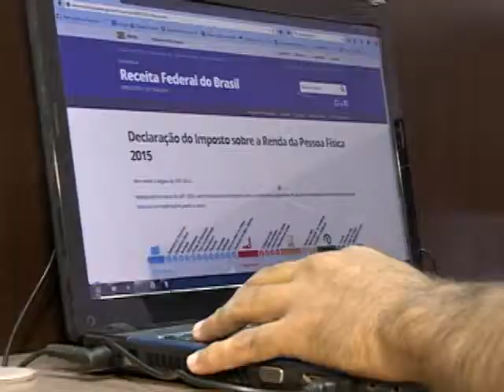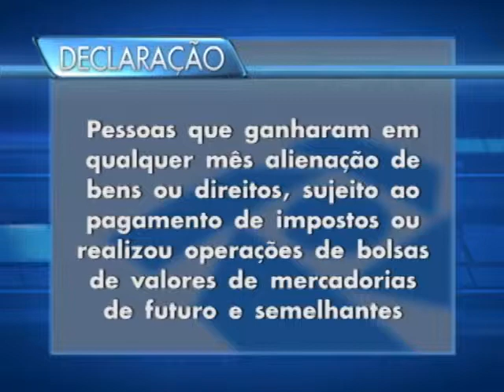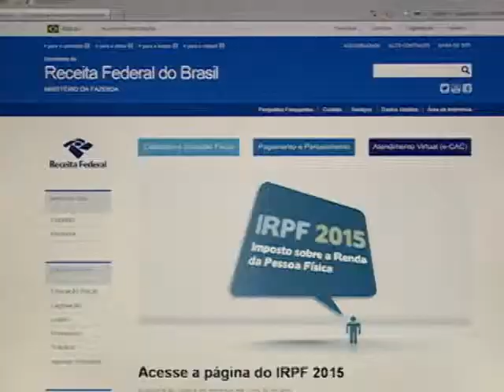Contribuintes adiantam declaração do imposto de renda